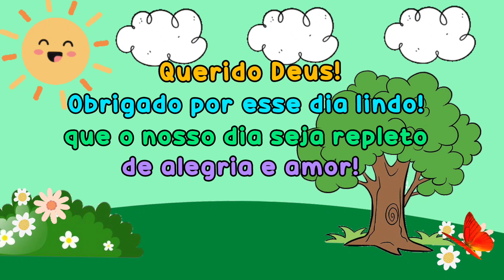CALENDÁRIO dia 15 de Setembro - aula inicial completa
Calendário do dia 15 de Setembro de 2021 para aulas remotas.